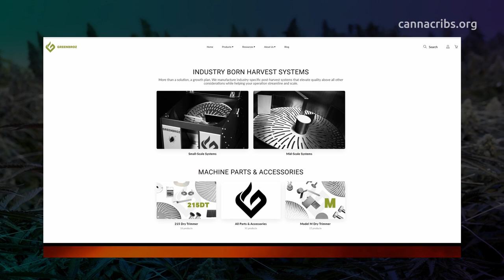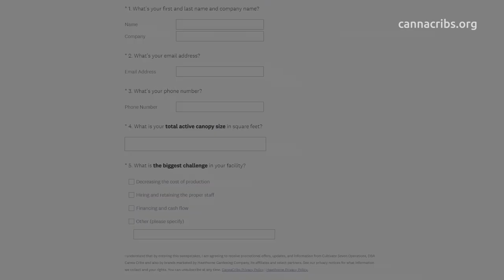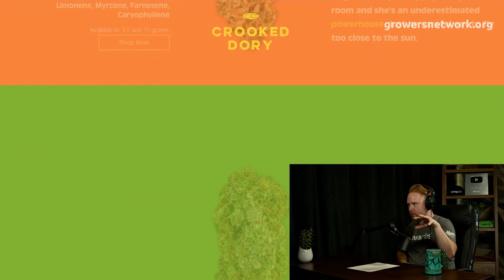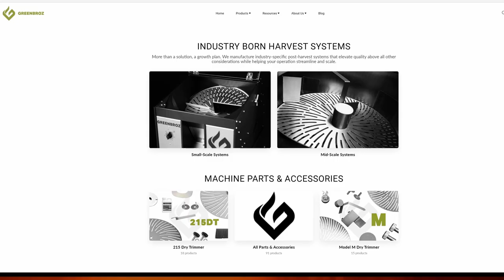Growing Cookies for Canada with Atlantic Cultivation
In this episode, Nick Morin interviews Chris Crosbie from Atlantic Cultivation, we get to learn how the Canadian cannabis market is teaming up with US brands like Cookies, Crosbie’s vision for the industry in Canada and more!

Powered by

What's in the interview?

Tell us about yourself and Atlantic Cultivation.
What are your growing seasons like so far North?

Chris, what else can you tell our viewers about your history of growing Cannabis?
How long have you been growing?

Have you always been in the legal market?

How big is your facility?
How much flower/rosin and overall product do you guys produce?
What is a rosin donut?

Let’s talk about your in-house brand called Crooked Dory
What are the top SKUs that you offer?

Growing for Cookies?
What Cookies strains are you growing?
Are you guys doing any white label business?

Where do you guys get your phenos from?
Do you have any super popular strains?

What is crop steering?
What is dry back?

Don’t you have to build out your facility under a provisional license before you get officially licensed?

What does it feel like to have to wait a year before you get your permits approved in Canada?
What is the overall health of the Canadian market these days?

I’ve heard getting investment capital is difficult for cannabis companies, how did you guys get your “seed” money?

What does the future hold for your and your company?